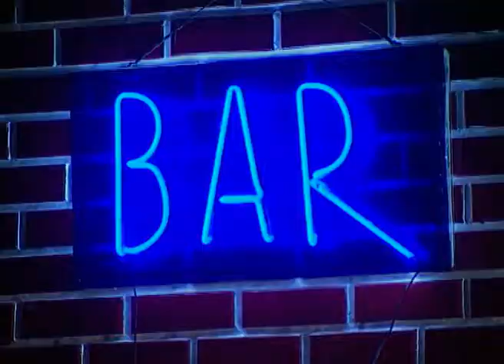Suspense Hour - Hindi TV Serial - Best Scene - 16 - Zee TV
Suspense Hour was a non-hosted Indian horror/suspense/thriller anthology aired on Zee TV. The show aired on Saturday nights at 9 PM.